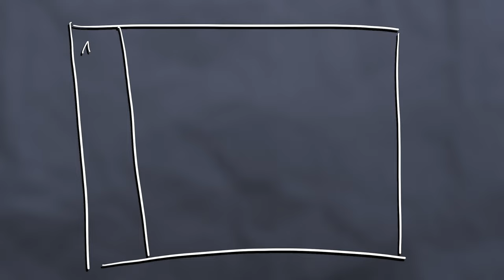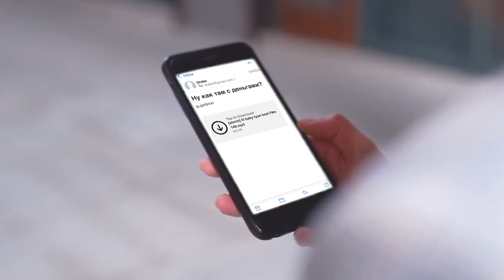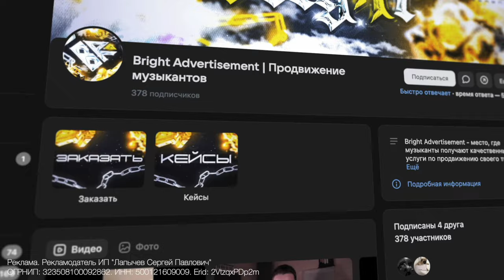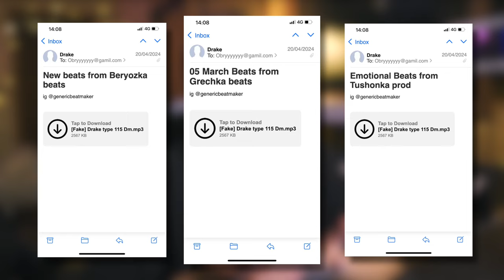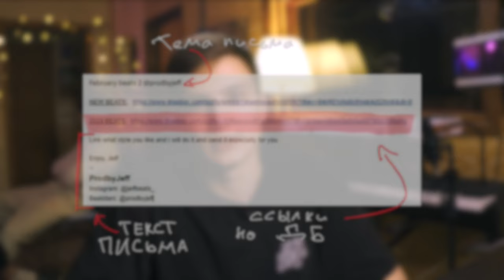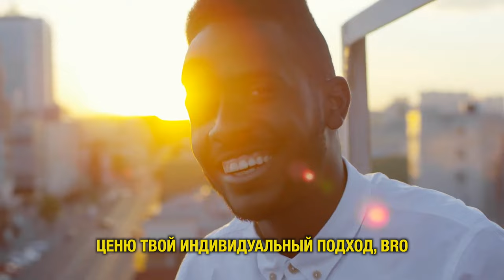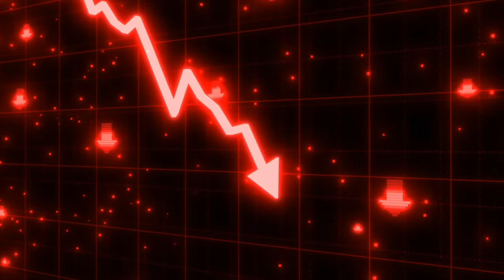ТЕПЕРЬ АРТИСТЫ ТОЧНО УСЛЫШАТ ТВОИ БИТЫ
В этом видео мы расскажем о том, как сделать так, чтобы артисты, чьи почты ты уже нашел, услышали твои биты. Поговорим о том как составить письмо для своей e-mail рассылки так, чтобы оно дошло и не попало в спам , и чтобы артист его открыл и послушал твои биты
Еще вы узнаете как лучше всего вести свой собственный имейл лист, как прикреплять биты, сколько их прикреплять и еще очень много всего, что связано с рассылкой своих битов на западный рынок

Таймкоды:
0:00 - О чем видео
0:30 - Общее про рассылку
2:03 - Как не попадать в спам
3:02 - Как обходить лимиты рассылки
4:17 - Как вести диалог с артистом
5:05 - Не отвечают на имейл
5:43 - Где искать еще контента об этом
5:58 - Резюме и рассказ про продвижение
6:43 - Как Оформлять письмо
7:01 - Тема письма
7:25 - Содержание письма
8:41 - Как отправлять письма
9:32 - Резюме Джеффа
9:50 - Как вести имейл лист
10:33 - Собирай разные жанры
11:27 - Не отправляй левые биты
11:48 - Как именно вести диалог с артистом
12:51 - Резюме Хомбре
13:07 - Поучительная история
14:28 - Резюме по всему видосу